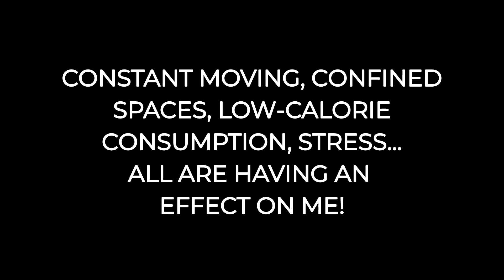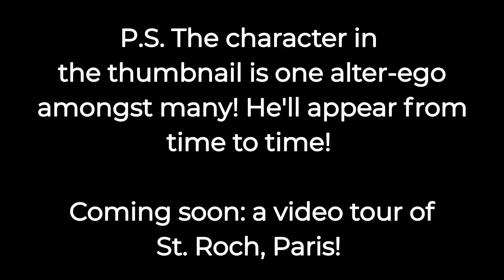Paraguay: a film-noir assassin's look at this South American nation!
Cinematic contract killers rarely get the chance to share their holiday experiences. Think of how much better This Gun for Hire (1942) or Le Samourai (1967) would have been had the button men in those films given their unique takes on certain destinations.

So, let my alter ego take you on a quick virtual tour of the landlocked nation of Paraguay. Paraguay is famous as the nation led by Alfredo Stroessner and Dr. Francia; it's also the home country of the famed author Augusto Roa-Bastos.

I regret not venturing outside Asunción. Paraguay has a large Mennonite community and a grand wilderness to explore.
When the Covid-19 confinement ends, I will return to the moving image and do a tour of St. Roch in the first arrondissement of Paris. For the moment I am largely housebound and restricted to doing photo montages with narration and music.